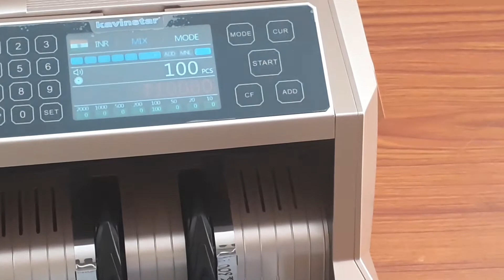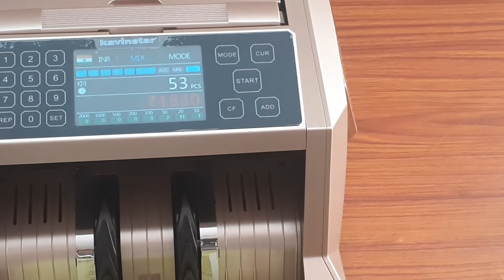Currency Counting Machine With Fake Note Detector || Mix Currency Counting Machine Best Brand.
In this video we will understand about how cash counting machine works ? means how cash is counted by this machine as well as which of parameters of currency are checked, are also described.
in this video you will see how the notes are transferred from feeding tray to receiving tray with the help of animation.
The multiple sensors are used like UV . MG . IR sensor, magnetic sensor , photo diodes transmitter and receiver etc.
cash counting machine fake note detection machine

cash counting machine Tamil,  currency counter, fake note detection machine, currency note sorting machine, cash counting machine in erode, cash counting machine live demo,
mix note counting machine with printer, how money counting machine works, best cash counting machine, mix value currency counting machine.

1. KAVINSTAR VC-2108 Cash Counting Machine Compatible with Old & New INR- Rs.10, 20, 50,100,200, 500 & 2000 with Fake Note Detector

2. Kavinstar OLC Prime Latest Updated Super Heavy Duty Note/Currency/Cash/Money Counting Machine with Fake Note Detection for All Old/New Notes.! 1 Year Warranty

3. KAVINSTAR BR-560 Mix Note Counting Machine with Fake Note Detector

4. KAVINSTAR BR-560 Black Colour Mix Note Counting Machine

5. KAVINSTAR Mix Master Best Mix Note Value Counting Business-Grade Machine Fully Automatic Cash Counter with Fake Note Detection

6. KAVINSTAR Value Master Mix Note Counting Machine Latest Mix Note Money Counter | with Side Display | 1 Year Warranty

7. Kavinstar Touch PRO – Mix Note Value Counting Machine with Fake Note Detector (Counting Speed – 1000 Notes/min)

8. Kavinstar Super Mini Jumbo Fake Note Detector Machine

9. Kavinstar Single Note/Cheque/Passport Detector with Magnifying Glass, UV LAMP & Fluorescent Tube

10. Kavinstar All Product List :